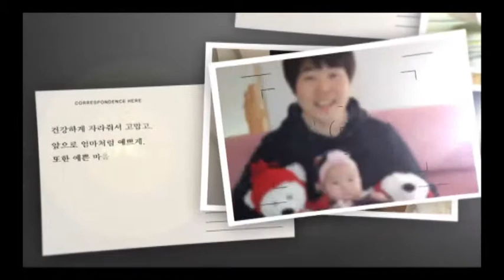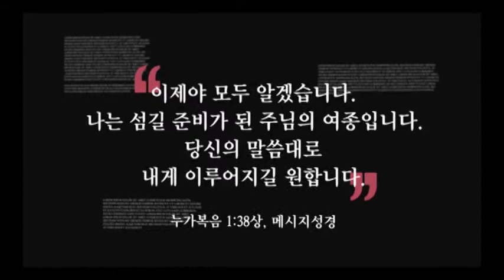안지우 첫번째 생일 아빠표 축복영상